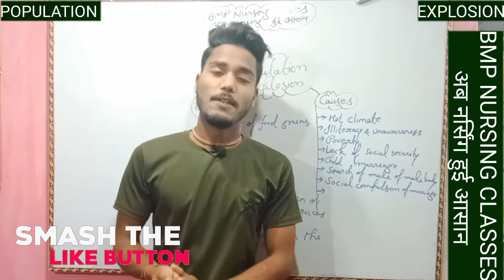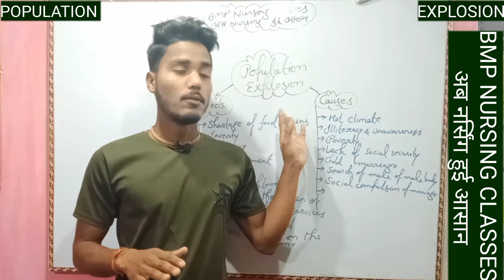Population explosion in hindi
Hello friends I am here to help you to make you expert in nursing
So,if you have any questions ask me in the comment section below and give your suggestions for new videos

In this video I am going to tell you what are the trends in midwifery and what are the new changes and new development has occurred in midwifery and ostetical nursing advancement have taken part in technical there are trends and issues invite free some are positive and some are negative